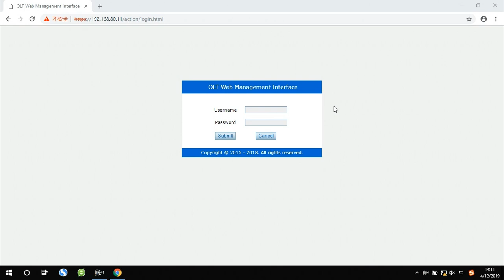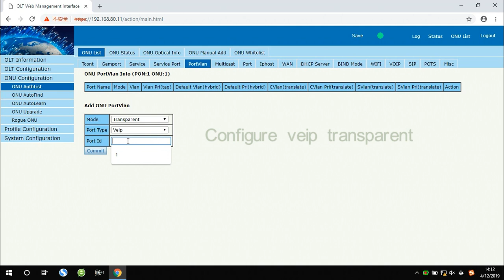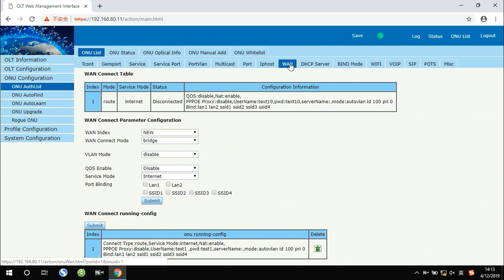How to configure 1GE+1FE+WiFi+1POTS ONU GPON internetPPPoE